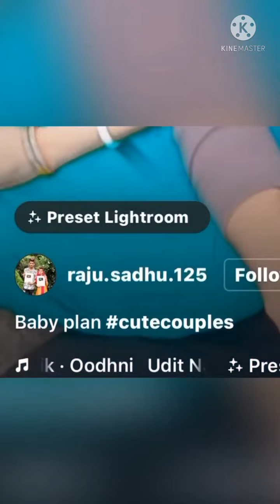Rajat pawar new instagram reels| Part 4 | Rajat pawar commedy reels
Rajat Pawar all commedy reel video 2021 | Rajat pawar instagram reels video

Rajat pawar youtube channel